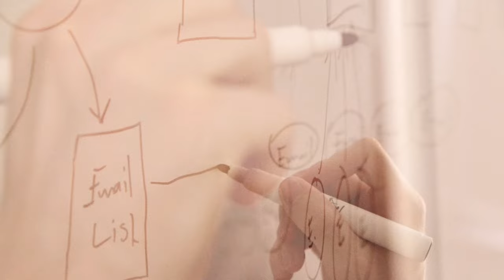Drop Shipping Business Model — Will Drop Shipping Continue To Work? | #209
In today's episode I talk about the drop shipping business model and share my thoughts about the future of drop shipping and if it will continue working.